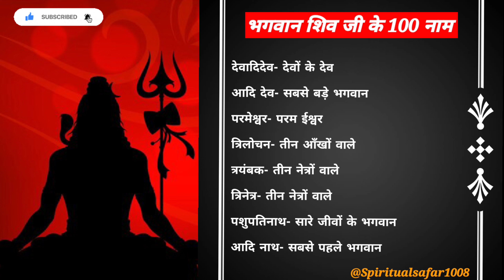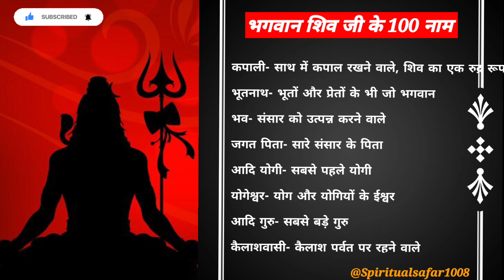भगवान शिव के 100 नाम ‼️ Shiv ji ke 100 Naam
भगवान जी के 100 नाम ‼️ Shiv ji ke 100 Naam

Shiv Puran || Shiv bhajan || mahakal Status || bholenath bhajan ||  bhakti song || morning bhajan || mahadev status | |  whatsapp status 2023 ||